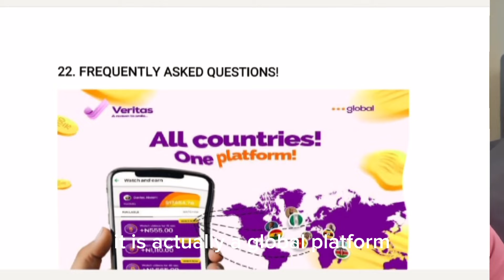All you need to know about VERITAS | New paying website | Earn 15 to 30k weekly with your phone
In this video, I'll be telling you about a new money-making website that will be launched on the 31st of August this month. Here, you can earn without referring anyone.  With little or no investment from the comfort of your home.

the website is called VERITAS . You earn on VERITAS by watching advert videos for websites and apps.

how to make money online on your phone 2024
how to make money online 2024 as a student
how to make money online 2024 south africa
how to make money online in africa 2024
how to make money online 2024 in age 14
how to make money online 2024 baby trading
how to make money online 2024 by watching ads
how to make money online 2024 bd
how to make money online 2024 by playing games
how to make money online 2024 bangla
how to make money online 2024 beezy trade
how to make money online 2024 for beginners
how to make money online using chatgpt 2024
how to make money online with chatgpt in 2024
how to make money online 2024 money flow academy
how to make money online 2024 from home
how to make money online in nigeria for free 2024
how to make money online by playing games 2024
how to make money online 2024 without investment malayalam
how to make money online 2024 in naira
how to make legit money online in nigeria 2024
how to make money online without investment in nigeria 2024